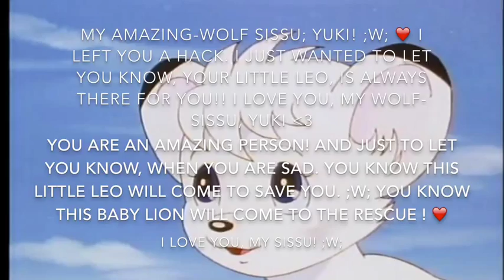Yuki/Leo ~ I Love You, My Wolf-sissu; Yuki { By Her Little Leo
Okay. I was supposed to leave Makana, a hack! But when I tried signing in. Her phone number. I didn't know it. It said to put her phone number in.. So maybe, I thought I'd upload it up here instead. I'm leaving you that hack tomorrow, Makana! ;w; I'll try to! ♥♥♥️ I love you my wolf-sissu! My Yuki! ;w; ♥♥️ I love you so much my Sissu! ♥♥️ And I hope you enjoy this! This is still a hack! *^* I'll try to hack you again! Beware, because this little lion will hack you~ ♥

Storyline: Leo meets Yuki, while at the city. Yuki decided to play with the little lion. They start to form a friendship. Leo looks at her like a sister, he decide he should protect Yuki, no matter what ! It will be his duty to do so. Leo and Yuki rest a bit. Leo wonder what they will do next. Yuki looks at him with a smile. Soon the next day, it snow...

Leo and Yuki start to run in the snow. She turn into a wolf. Leo is having fun with his sister! He is happy to be friend with her, and Yuki is happy to be friend with the little Leo. They fall in the snow. Laughing and having a good time. ♥

Yuki: Makana
Leo: Me